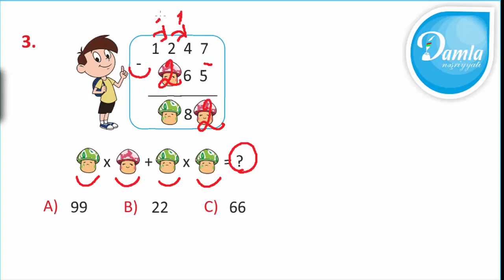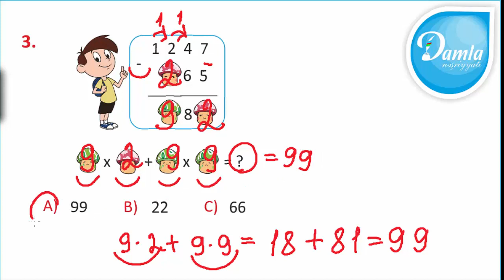Məntiq- Beyin Gimnastikası 4-cü sinif– Səh. 10 - Sual 3